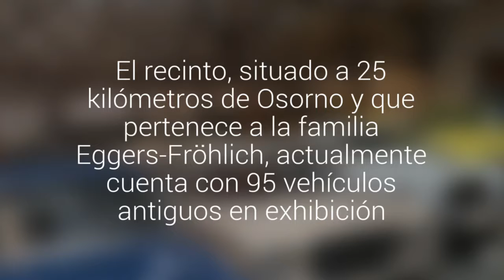El Auto Museum Moncopulli cumplió 21 años con estas “joyitas”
El recinto, situado a 25 kilómetros de Osorno y que pertenece a la familia Eggers-Fröhlich, actualmente cuenta con 95 vehículos antiguos en exhibición.